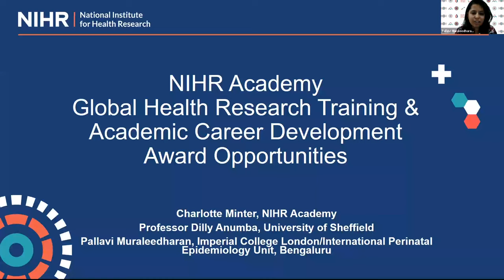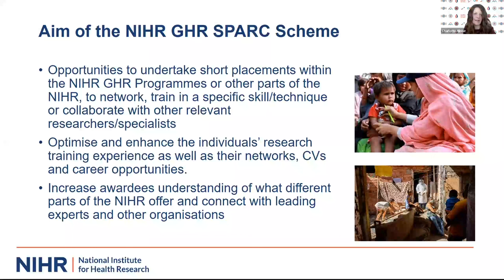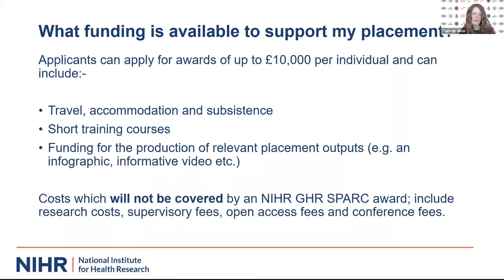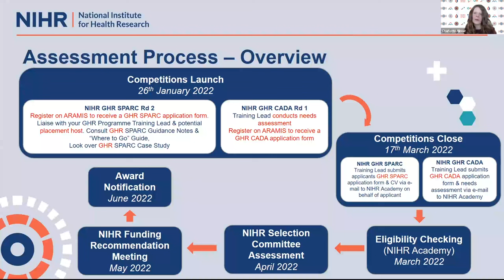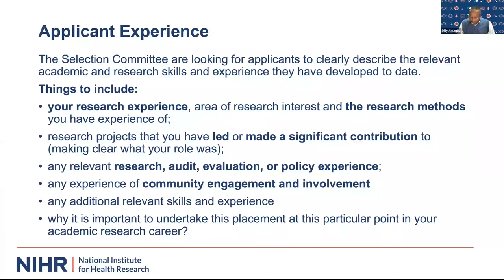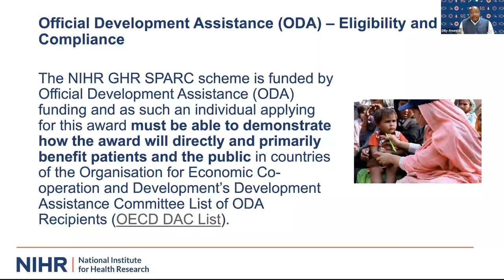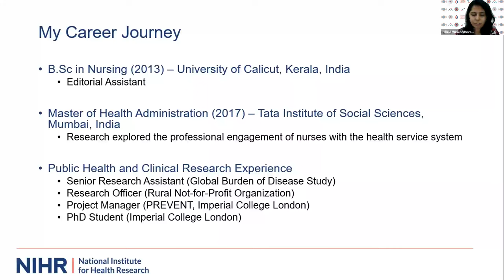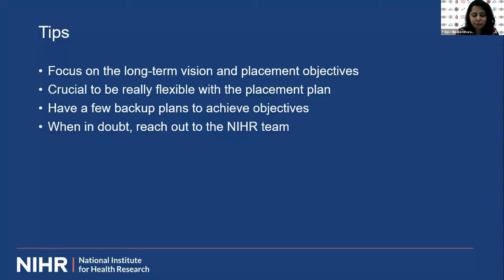Learn more about the NIHR Global Health Research Training Awards 2022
The NIHR Academy plays an important role in strengthening capacity in global health research, providing opportunities and funding initiatives to develop and advance global health research career pathways and supporting the next generation of future leaders.

Watch this webinar to get an overview of the upcoming schemes/awards and the key areas to consider when developing an application, including tips and advice.

Plus, find out how these awards can benefit/enhance academic careers and channel further opportunities, including a chance to hear from a recent Global Health Research Short Placement Award for Research Collaboration awardee about their career journey and placement.